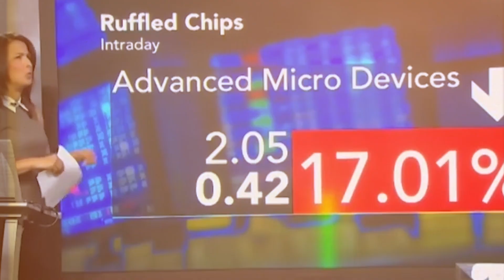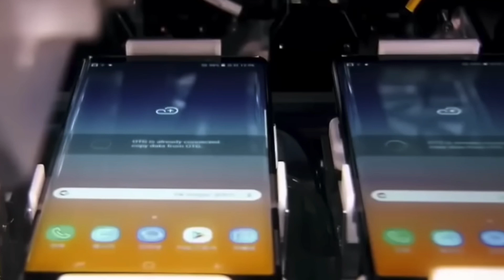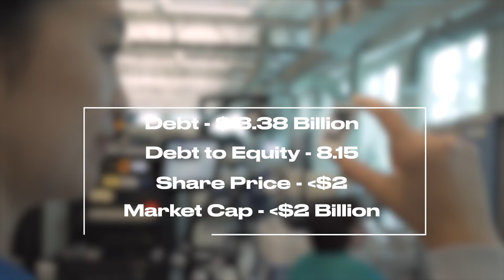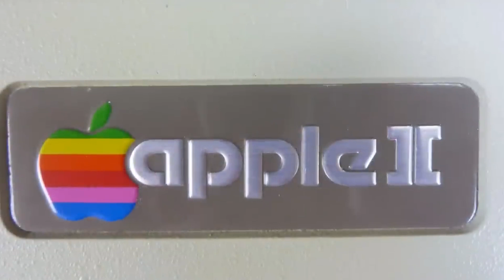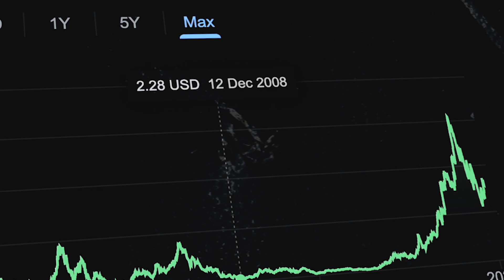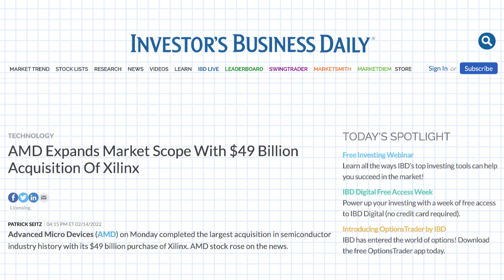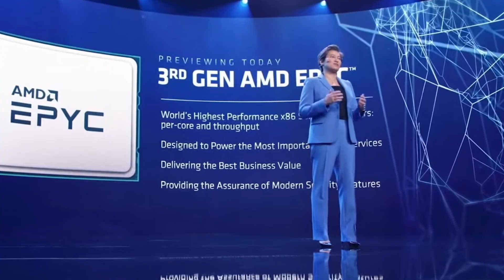AMD Vs intel: How AMD beat Intel in its own game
we dive into the business case study of AMD and how the company, under the leadership of Lisa Su, rose to beat Intel in the semiconductor market. We explore the key factors that contributed to AMD's success, including their innovative product development, strategic partnerships, and marketing efforts. By analyzing the business strategies of both companies, we can see how AMD was able to turn the tables and come out on top. Whether you're a business student, investor, or tech enthusiast, this video offers valuable insights into the world of high-tech competition and innovation.

Time line of video
0:00 - Introduction
01:18 - Turbulences
02:42 - Time of Lisa Su has arrived
04:00 - Intel's Apple II problem
05:51 - Future is bright
07:07 - Ending Remark